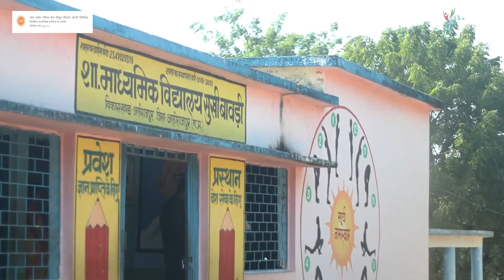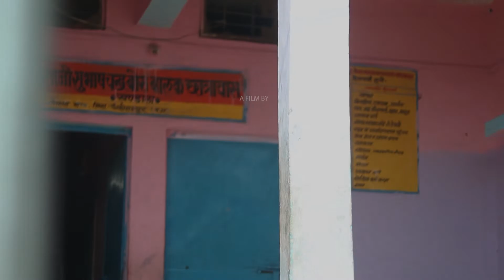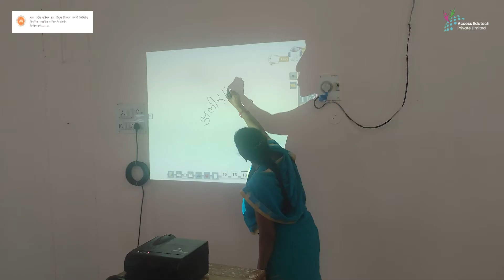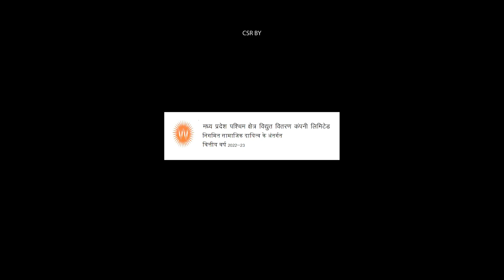Project Alirajpur | KYAN | Access Edutech | After Movie